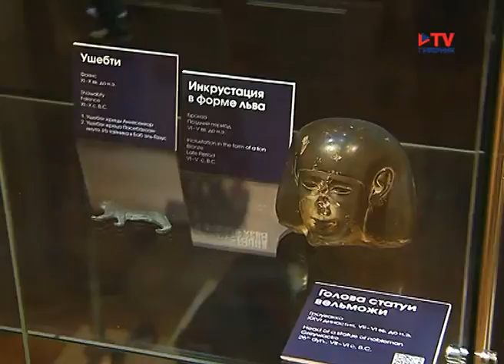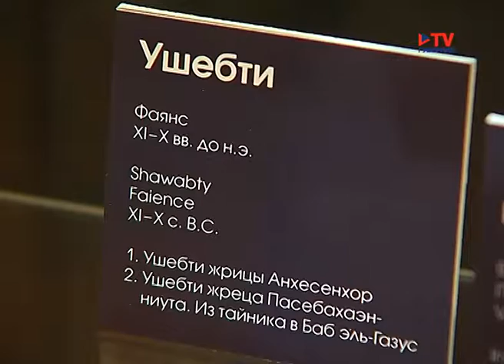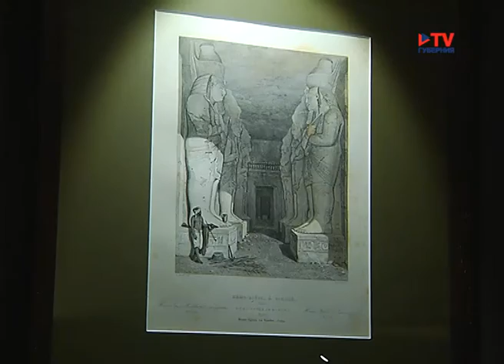Выставка "Вечный Египет" открыта в Воронеже. Сюжет ТV-Губерния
Сюжет, посвященный открытию новой египетской экспозиции и временной выставки "Вечный Египет" в ВОХМ им. И.Н. Крамского в Воронеже. ТV-Губерния.